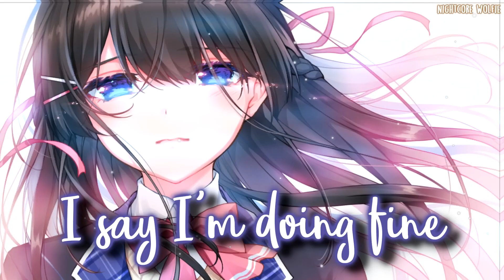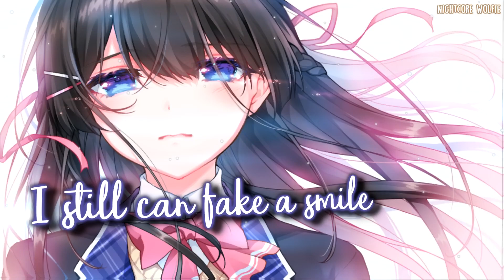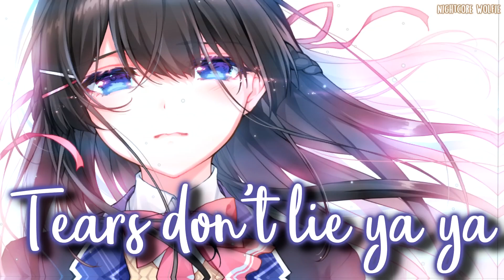Nightcore - Tears Don't Lie || Lyrics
→Anime/Game: ?
✘Lyrics:

Hey
I’m sending you all my regards
Just wondering where you are
It feels like forever since we’ve been apart
And I’ve been learning to live on my own
But when I’m in bed all alone
I’m tossing and turning ‘cause now that you’re gone

I’m not doing too well
As you probably can tell
I know I told myself that I wouldn’t reach out

‘Cause I’ve been listening to all these love songs
Wondering where did we go wrong
Trying to find all the pieces you took from my heart
I thought that we could’ve been something
But now you left me here broken
All I can do is keep hoping that I will move on

I say I’m doing fine
But tears don’t lie
Tears don’t lie ya ya
I still can fake a smile
But can’t dry my eyes

Hey
Hope you don’t mind that I’m checking in
Just wondering where you’ve been
Are you sleeping alone or in somebody’s bed
And I’ve been trying to clean up this mess
But still reading all your old texts
Didn’t you get the one where I said

That I’ve been listening to all these love songs
Trying to find all the reasons I’m left in the dark

Mama said
Remember to keep some of your heart for yourself
‘Cause only you can guard it nobody else
Now he took it all away
Mama what should I say?
I’ll just say I’m doing fine
But my tears don’t lie

I’ve been listening to all these love songs